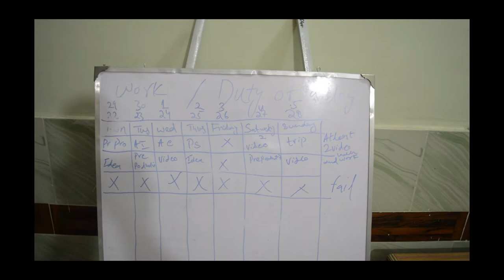lets talk about things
talk about bussniess  ramzan and eid